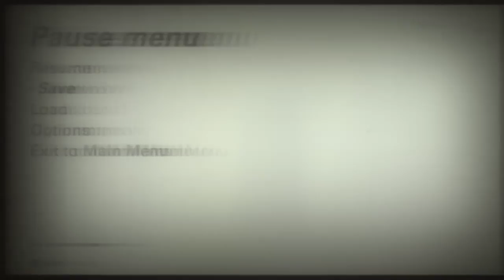The newt Colossus (Part 2)